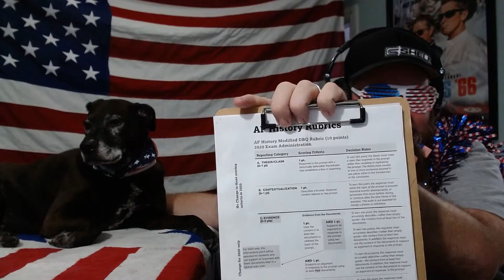Exam day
Just a last minute session for any questions with some tips mixed in.